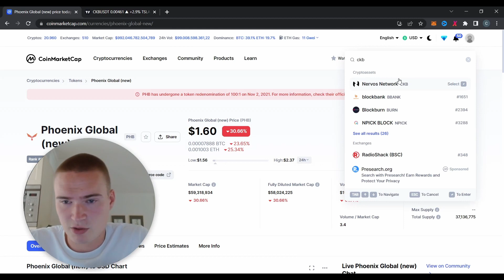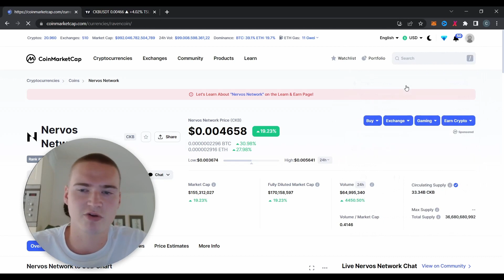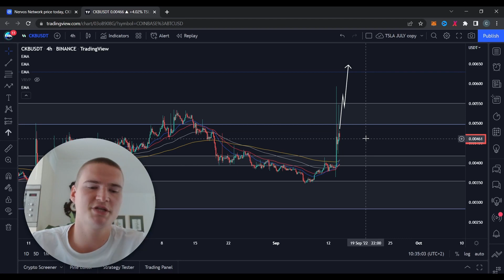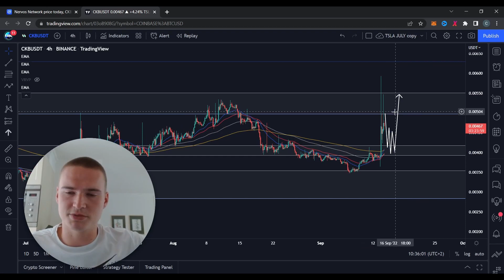CAN CKB GET ANY HIGHER? | NERVOS NETWORK (CKB) PRICE PREDICTION & ANALYSIS 2022!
NERVOS NETWORK CKB PRICE PREDICTION 2022